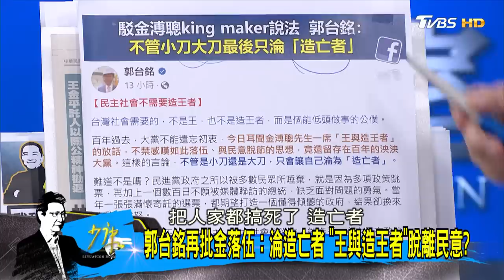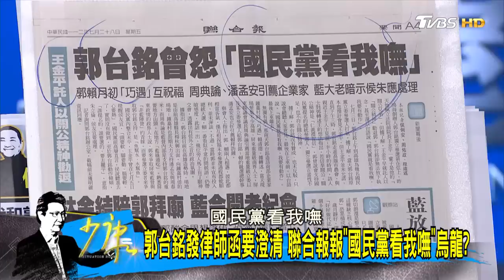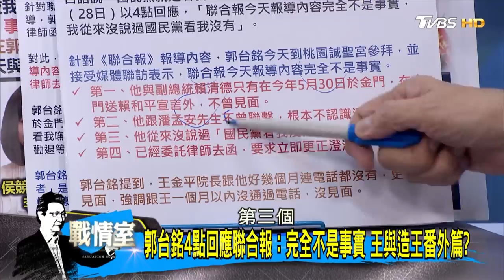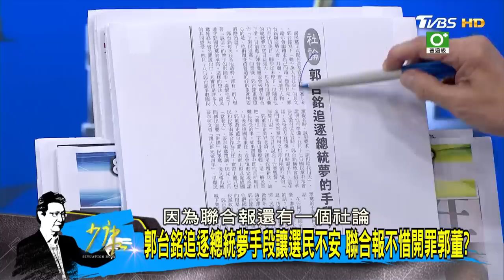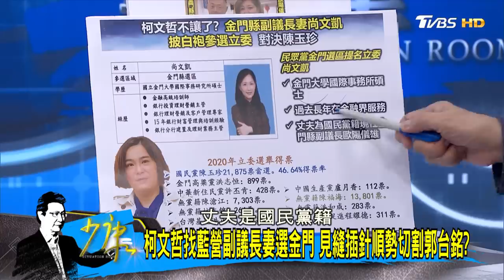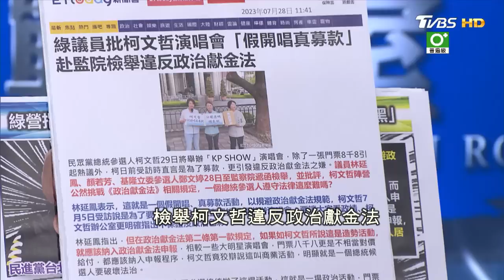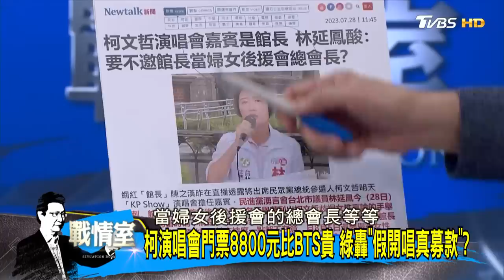【CC完整版下集】郭台銘再批金落伍:淪造亡者 "王與造王者"脫離民意? 少康戰情室 20230728